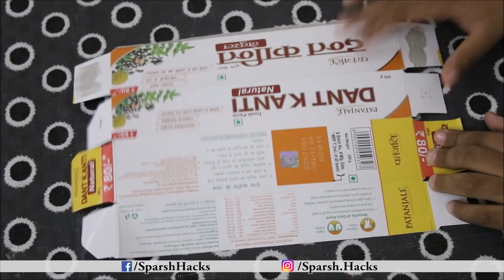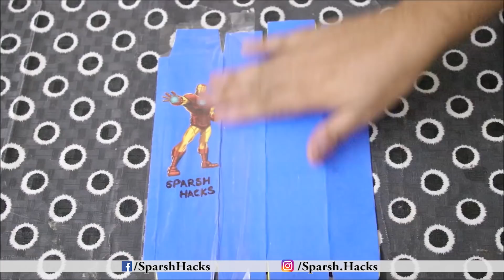Iron Man Pencil Box - made with Toothpaste Box | DIY Pencil Case बनाने का तरीका | Best Out of Waste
Toothpaste box—DIY—Pencil-box This is the best out of waste project basically recycled craft. I used the empty box of Dantkanti Toothpaste and 2 match boxes to make this awesome pencil case.

I use the following equipment to make my videos:
1. Hot Glue Gun
2. Hot Glue Sticks
3. Adhesive
4. Acrylic Paints
5. Camera
6. Lights
7. Mic